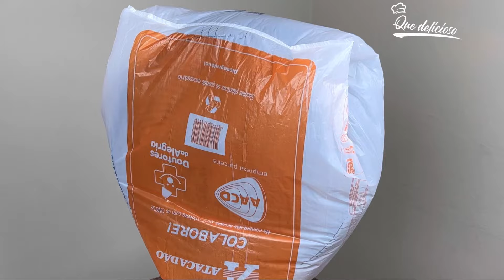¡Pon la bolsa de plástico en el ventilador y me lo agradecerás! español youtuber#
¡Pon la bolsa de plástico en el ventilador y me lo agradecerás!